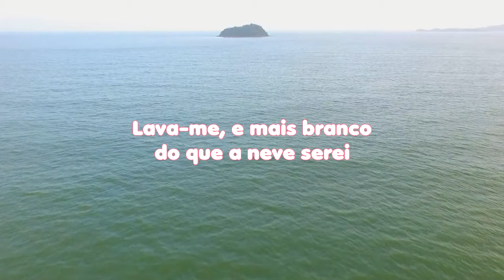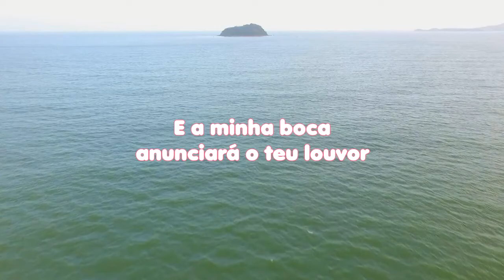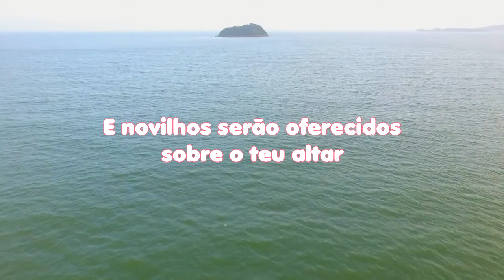LEITURA DIÁRIA - Salmos 51